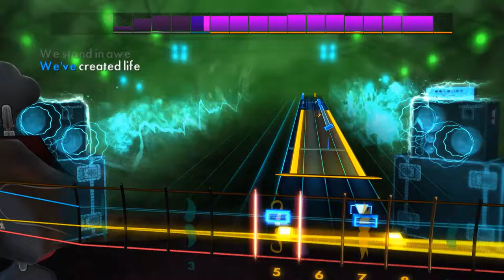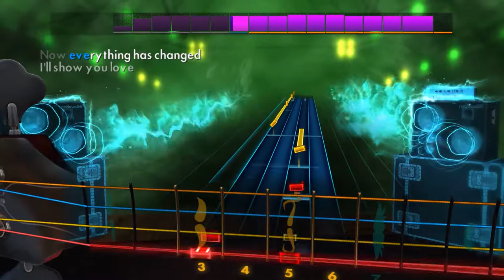With Arms Wide Open - Creed Bass